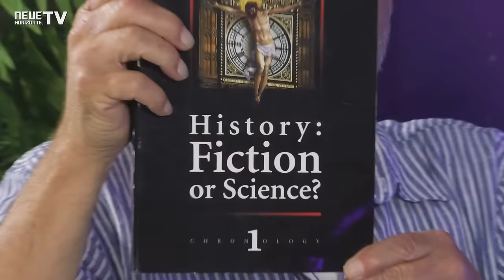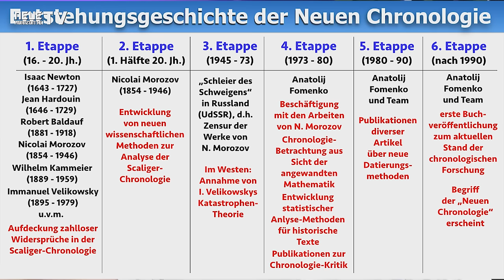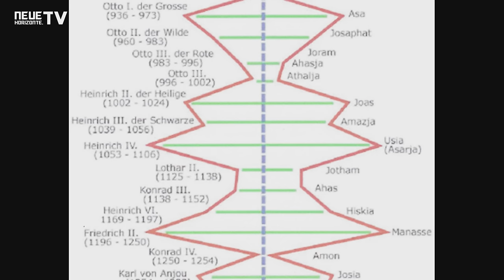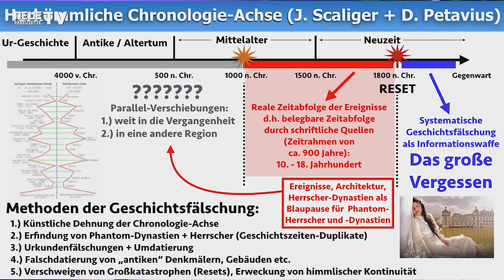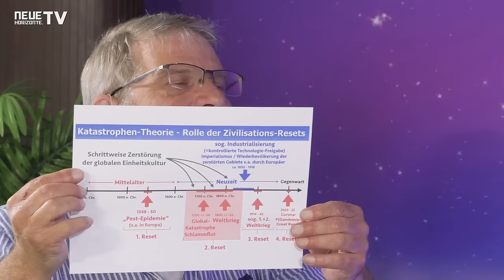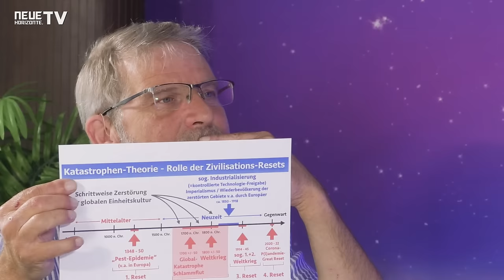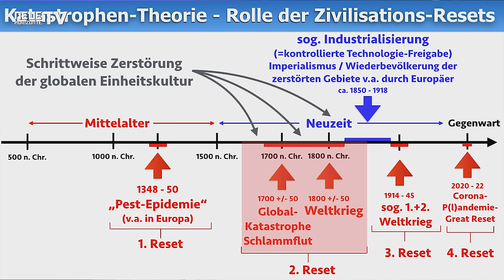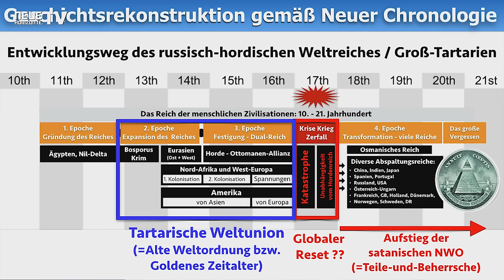Neue Chronologie - Wie war unsere Geschichte wirklich ? - Raik Garve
Das Rückgrat der heutigen Geschichtsschreibung ist das Jahreszahlengerüst, in das wie in einem großen Kasten alle Ereignisse und archäologischen Funde eingeordnet werden. Dabei geschieht diese Zuordnung nicht nur danach, ob Ereignisse früher oder später stattgefunden haben, sondern auch, wie lange die einzelnen Geschehnisse vor der heutigen Gegenwart liegen. Ohne dieses Jahreszahlengerüst wäre die „moderne“ Geschichtswissenschaft überhaupt nicht möglich. Auch technische Methoden der Altersbestimmung müssen an einem vorliegenden Zeitstrahl geeicht werden, um vernünftige Ergebnisse zu bringen.
Schon lange gab und gibt es aber diverse Chronologie-Kritiker, die unzählige Beweise dafür lieferten, dass die existierende Geschichtsversion (nach J. Scaliger und D. Petavius) voller inhaltlicher Fehler ist und künstlich erheblich in die Länge gedehnt wurde, so dass die offizielle Schulbuchgeschichte mehr einem Phantasie-Märchen gleicht als den tatsächlich statt gefundenen Ereignissen. Und daher stellen sich auch immer mehr Menschen die berechtigte Frage: Wie war dann unsere Geschichte in Wirklichkeit ?

Weitere Informationen zu Raik Garve`s Arbeit:
Kostenloses Online-Seminar „Die verborgene Weltgeschichte“:

➡️ Bankverbindung: DE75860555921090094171 - Verwendungszweck "Neue Horizonte"
➡️ Bitcoin Spenden: 1BzJzTnsnzGC1YLV7amESynbzfpZWAmHUM
➡️ Ethereum Spenden: 0x884cd6c7bf048fa8fc49d8939b96cca3275b7422